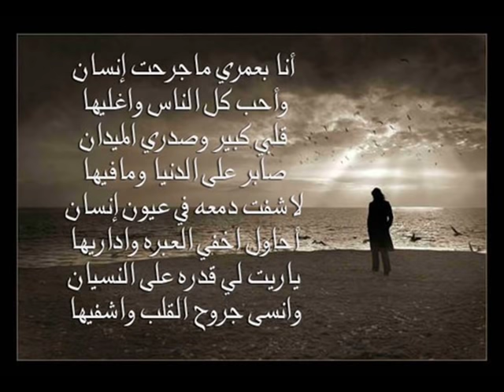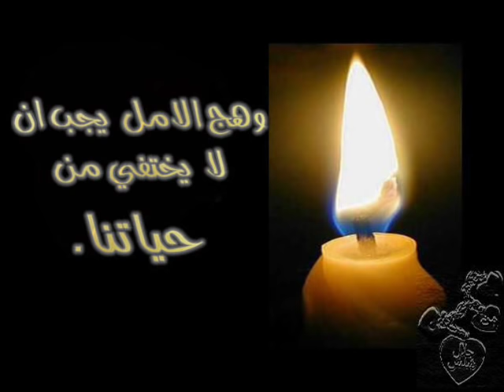عازف الليل..موسيقى حزينة الياس الرحباني...Moonlight..Player night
souvenirs romantiques